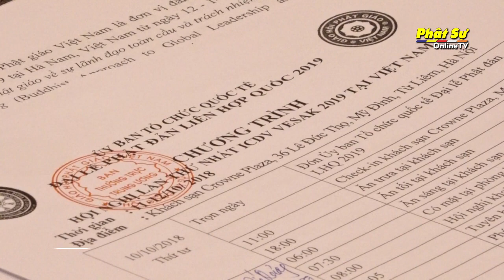VIDEO HÀ NỘI: HỘI NGHỊ LẦN THỨ NHẤT ỦY BAN TỔ CHỨC QUỐC TẾ ĐẠI LỄ VESAK LHQ 2019